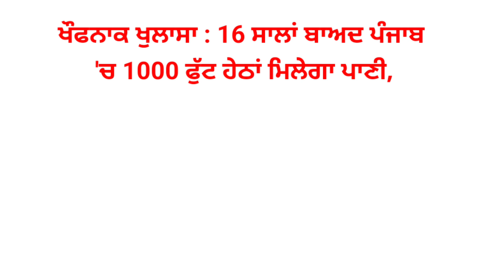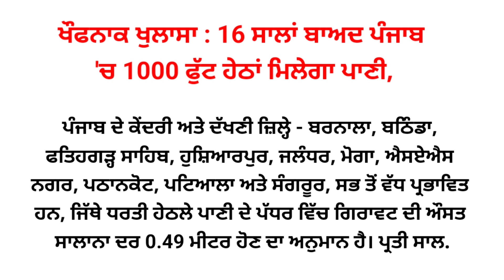ਸੋਕੇ ਵੱਲ ਵੱਧਦੇ ਹੋਏ ਪੰਜਾਬ ਦੇ ਇਹ ਜਿਲੇ? 16 ਸਾਲ ਬਾਅਦ ਪਾਣੀ ਨੂੰ ਤਰਸਣਗੇ ਲੋਕ। ਖਤਰਨਾਕ ਖੁਲਾਸਾ।